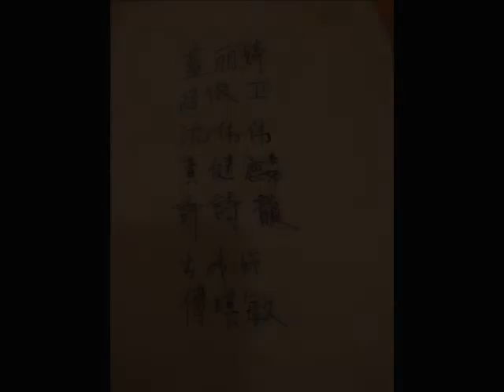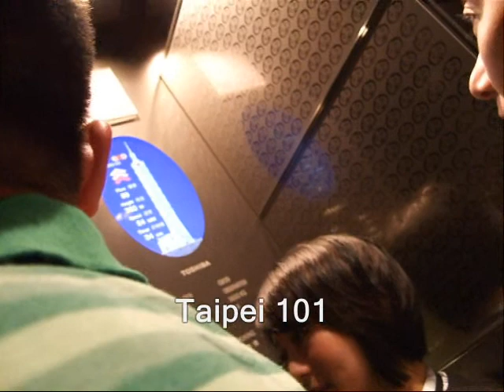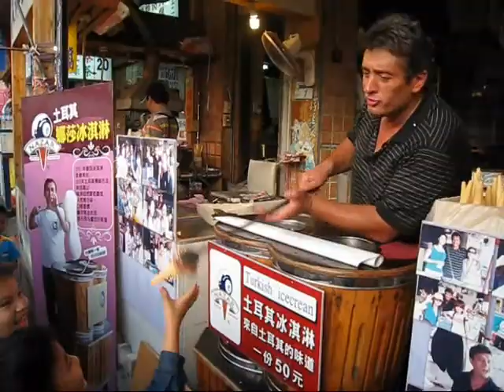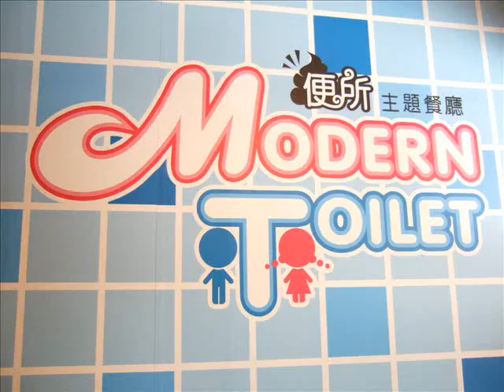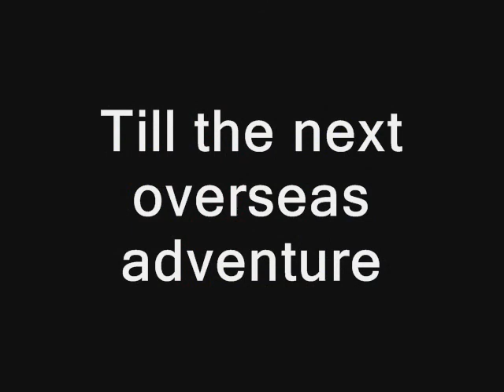May08 Taipei Trip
To connect the aviation community with you. Sharing the best travel sights, eats and deals from all over the world. facebook page to get the latest insights!